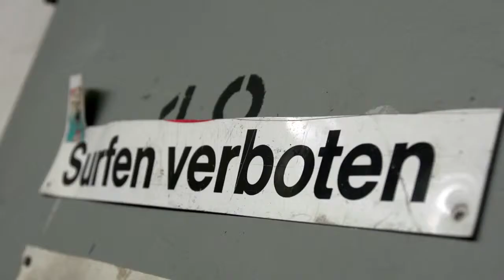Umweltfotofestival »horizonte zingst« 2014 -- Young Professionals »Romantic in Abstraction«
Drei Hochschulen behandeln ein traditionsbeladenes Thema. Die Studierenden tun das natürlich nicht in altbekannter Weise, sondern beweisen, das in dem Thema »Romantik« viel Potential für progressive Bilder steckt.
Unter dem Titel »romantic in abstraction« wurde zum siebten Mal das internationale Studentenprojekt »Young Professionals« durchgeführt. Damit beteiligt sich das Festival in diesem Jahr an der thematischen Umsetzung des Gedankens der Romantik in Mecklenburg-Vorpommern, in Erinnerung an den grossen deutschen Maler der Romantik Caspar David Friedrich. Das Projekt wurde in zwei Abschnitten realisiert. Der erste Teil bestand aus einem einwöchigen Workshop, welcher an verschieden Standorten der Romantik, in Zingst, Greifswald und auf Rügen durchgeführt wurde. Der zweite Teil diente der Realisierung, Erarbeitung und Projektpräsentation in Zingst. Dazu wurden je fünf Studenten, sowie ein Dozent der Aalto Universität Helsinki, der Staatlichen Akademie für Kunst und Design St. Petersburg und des Caspar-David-Friedrich-Instituts Greifswald eingeladen. Bereits im Vorfeld erarbeitete jede Universität seine thematische Herangehensweise. Die besondere Aufgabenstellung des Projektes bestand darin, gemeinsam an der Umsetzung zu arbeiten, neue Bildideen, Sichtweisen und Gestaltungsmöglichkeiten unter Führung der einzelnen Universitäten zu finden. Das Caspar-David-Friedrich-Institut Greifswald behandelte das Thema »Das unheimliche Idyll« -- in Zingst, romantische Zufluchtsorte zur blauen Stunde. Die Aalto Universität Helsinki stellte sich dem Thema »Das abstrakte Gefühl« -- Situationen, aufgenommen in Greifswald, abstrakte Fotografien, die Inneres reflektieren. Die State Art and Industry Academy St. Petersburg erarbeitete mit »Der romantische Held« auf Rügen die Bedeutung des Helden in der Romantik. Die Ergebnisse dieses schöpferischen Prozesses wurden in der Panzerhalle, Wellnesscamp Düne 6 während des Fotofestivals gezeigt. Im Auftrag des Fotofestivals wird das Fotoprojekt «Young Professionals« wieder von der Galerie STP aus Greifswald konzeptionell und organisatorisch begleitet.